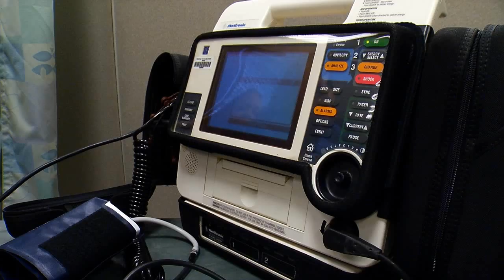Emergency Medical Technology (EMT) Program at Tri-C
This program is designed for individuals providing emergency medical service to the community. Three levels of training are available at Cuyahoga Community College: EMT-B, EMT-P and Associate of Applied Science degree in Emergency Medical Technology.